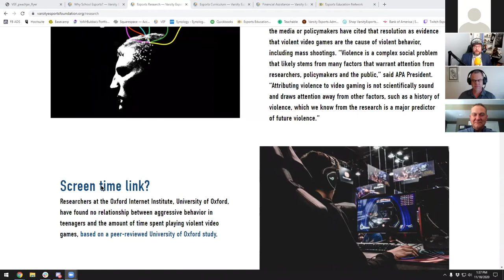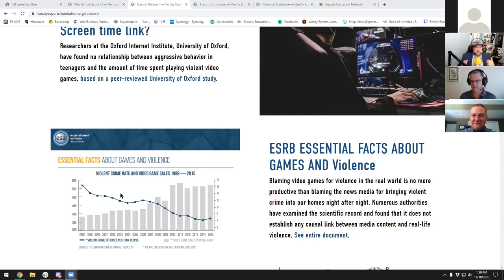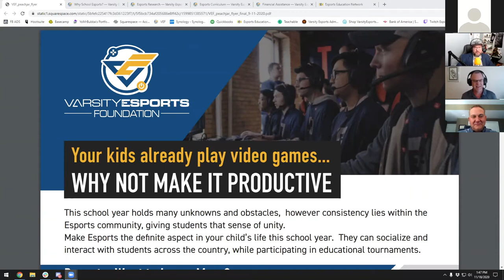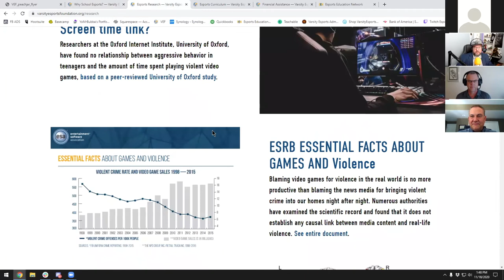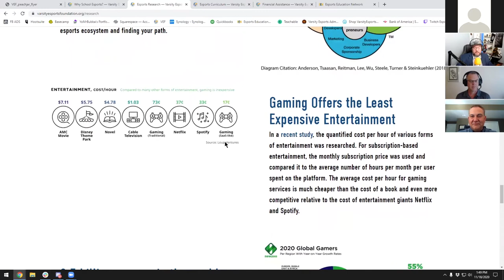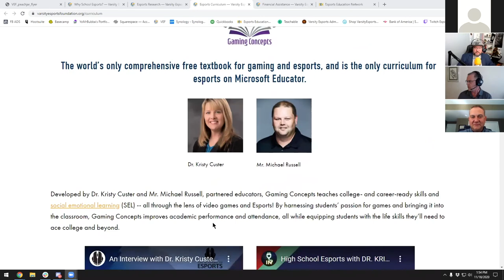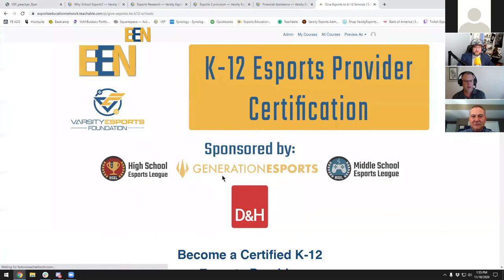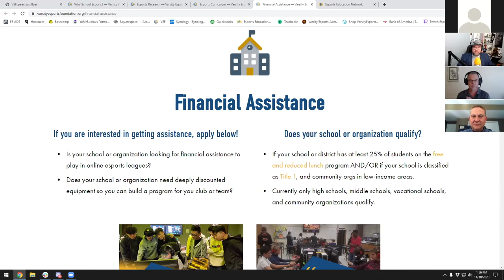Part 4 of 5: VIBE Education HARMAN Esports Panel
Join Steve Bogart, HARMAN’s Solutions Expert for National Accounts, and Bubba Gaeddert, Executive Director of the Varsity Esports Foundation, as we discuss the current state of Esports in education. In this session, we will define Esports, explain why Esports matters to schools, and provide valuable guidance on how educational institutions can get started with their own Esports initiatives.